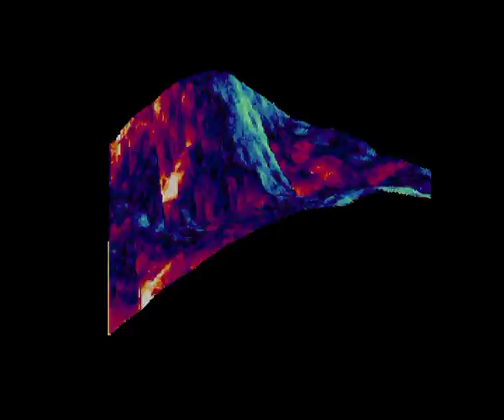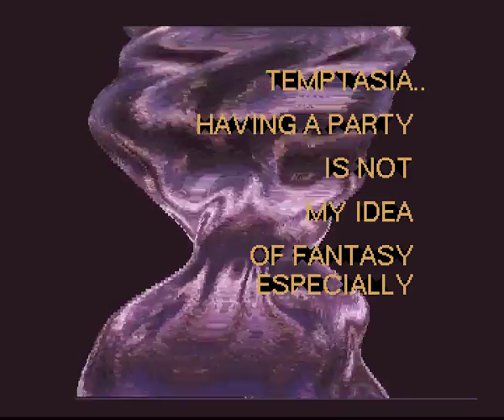Deep - the Psilocybin Mix (Carillon & Cyberiad, 1995, Amiga AGA) HQ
platform : Amiga AGA
type : demo
release date : april 1995
release party : Scenario 1995
compo : amiga demo
ranked : 2nd